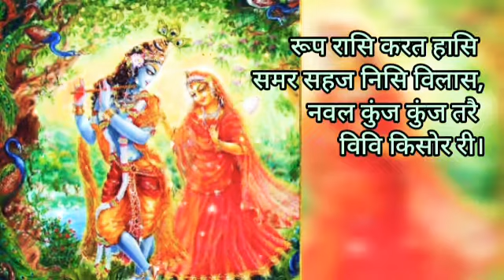रूप रासि करत हासि।rup rasi karat hasi